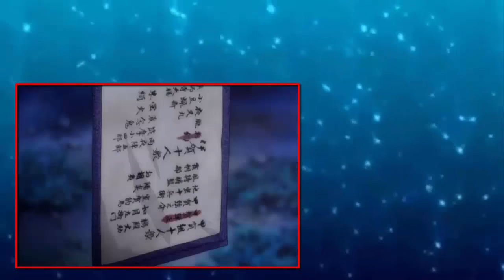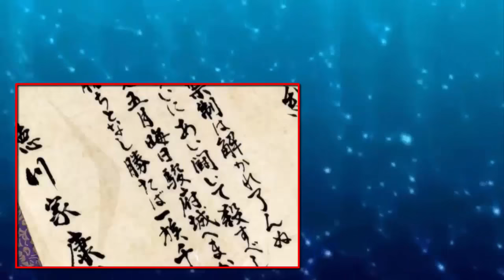Basilisk Episode 2 English Dub